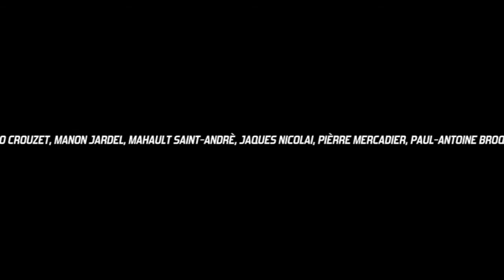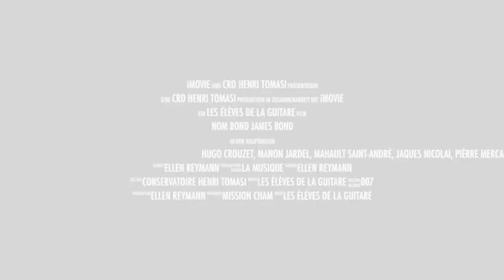AIACCIU | CHAM guitare / James Bond - avril 2021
🎵 Avec Hugo CROUZET (Cycle 2.2), Manon JARDEL (Cycle 2.3), Mahault SAINT-ANDRÉ (Cycle 1.3), Pierre MERCADIER-PAOLETTI (Cycle 1.3), Jacques NICOLAI (Cycle 1.5), Paul-Antoine BROQUET (Cycle 1.2)
Professeur : Ellen REYMANN
Arrangement : M. We Hoffmann